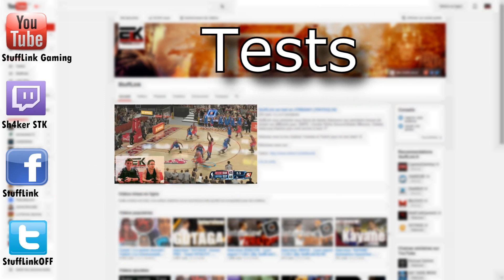INTRO V2 - StuffLinkGaming HD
Voici la nouvelle intro de notre chaîne :)